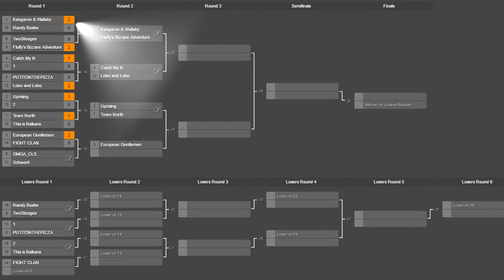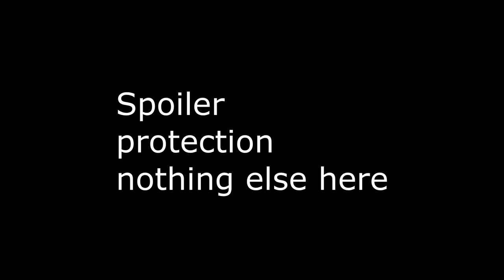Match 1 R2 - Kangaroo & Wallaby vs Fluffy's Biz Adv - 2v2 WAW Open : Men of War: Assault Squad 2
Making some bad buys in a challenging fight.